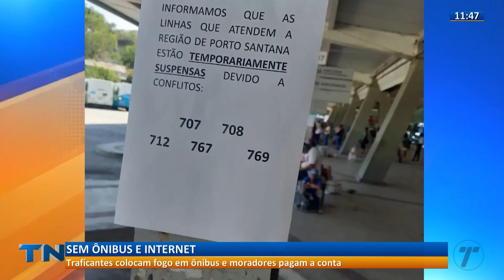Ônibus do Transcol é incendiado após morte de traficante na Grande Vitória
Depois do ataque de traficantes a um ônibus da linha 769 no ponto final do bairro Aparecida, em Cariacica, na última terça-feira (5), coletivos tiveram a rota alterada.